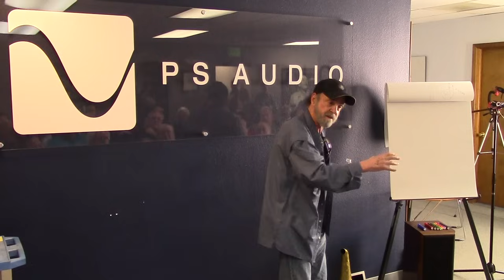youtube video #-6mvhO8fVPs